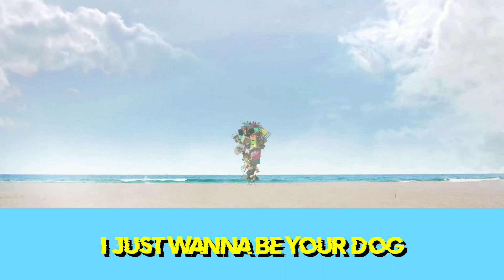TXT (투모로우바이투게더) - Cat & Dog「 VOCAL COVER 」by Julles